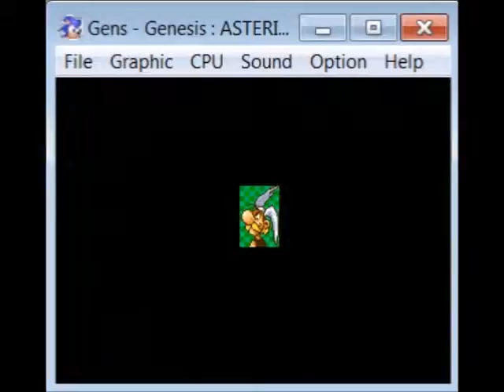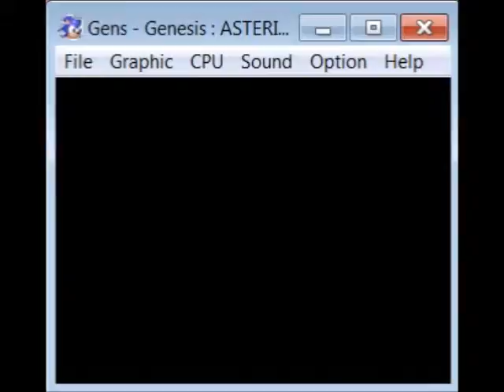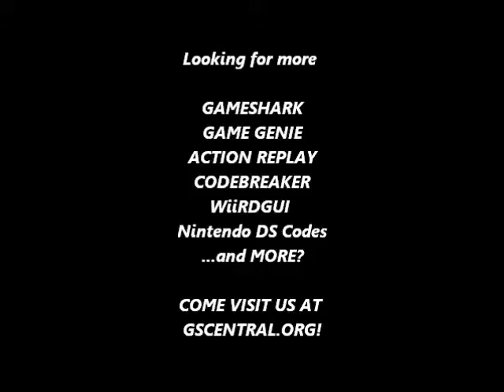GSCentral.org - Asterix A.T. Great Rescue (U) (GENESIS) - Can Always Use The Flight Ability (GG)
Can Always Use the Flight Ability
DTMA-AN9T
By helder.

NOTE: Will work even with 0 as the quantity.